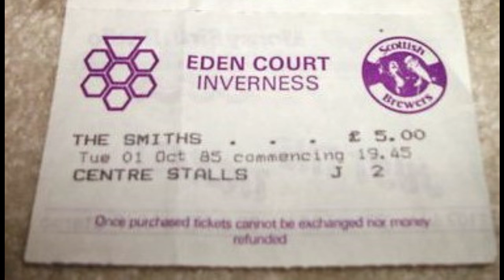The Smiths Live | What's The World | The Eden Court Theatre | October 1985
The Smiths live at the Eden Court Theatre, Inverness, Scotland.
1st of October 1985.

What's The World.